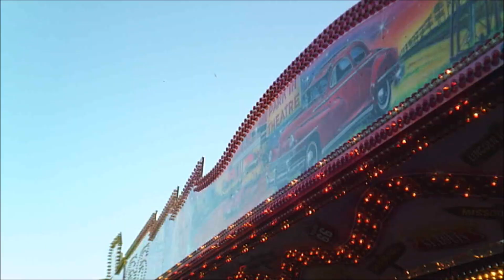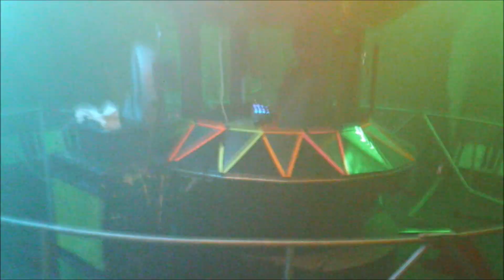kleine REVIEW kermis uitgeest